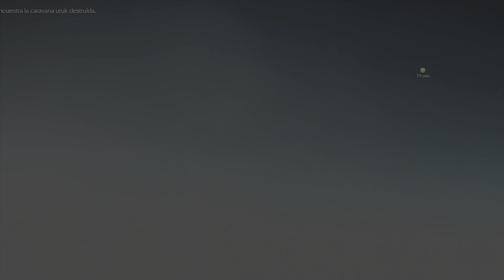La Tierra Media: Sombras de Mordor - todos los coleccionables (ps5) (4k) parte 16